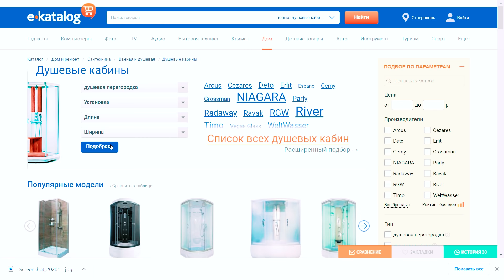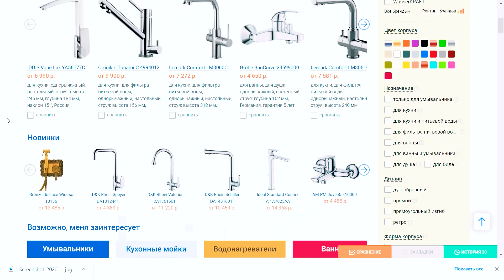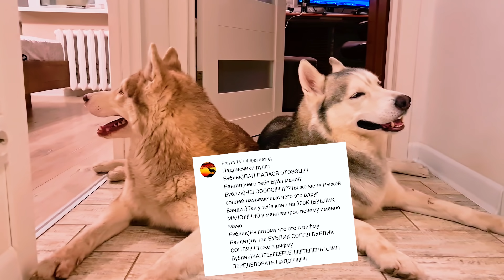БАБАХНУЛИ ВАННУ КОЛОЙ И МЕНТОСОМ!! (Хаски Бублик) Говорящая собака